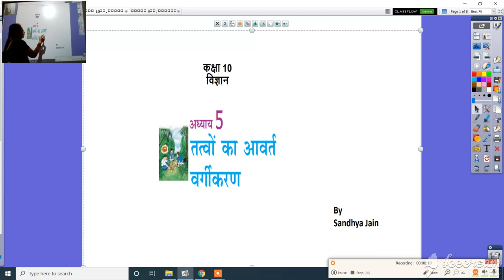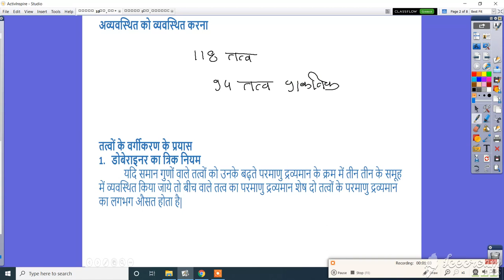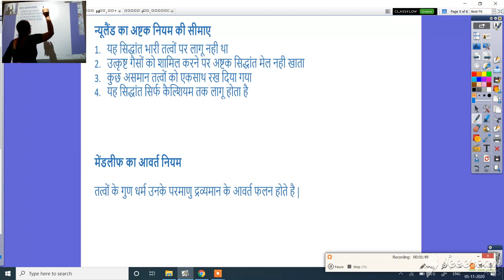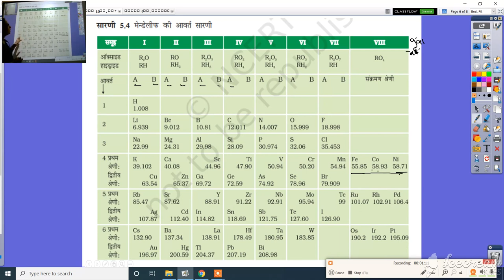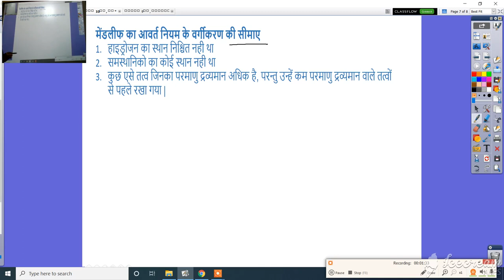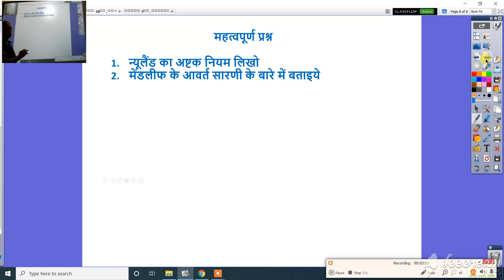कक्षा 10वी, विज्ञान, अध्याय 5,तत्वों का आवर्त वर्गीकरण , भाग 1